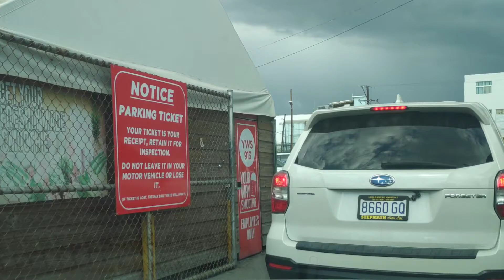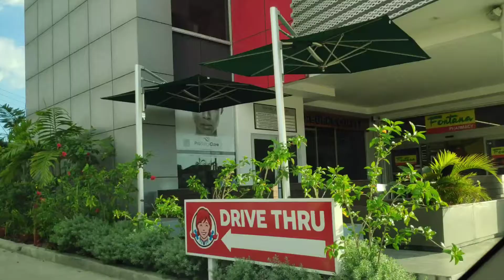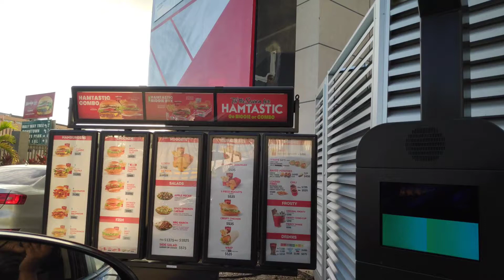Day off in my life | Run Errands with me & Christmas shopping | nellamas | Just Nella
Hi loves!

Welcome to another Vlog day in my life where I take you to run some errands with me in Jamaica.

Christmas day is quickly approaching and it's time I got everything sorted out before I Christmas comes and I'm grossly underprepared.

In today's video, I take you to the renew my car's fitness with me, do some holiday shopping and to get my car washed.

-I'm so behind! 😟| Week in my life fail, Meet my new bae & New Nellamas intro | Just Nella